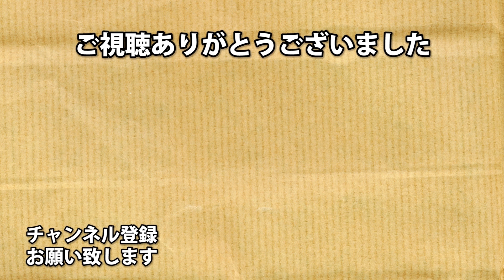#147 リンちゃんにオブセッションに選ばれたときの恐怖【Dead by Daylight】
ずっとやりたかったDead by Daylight！！

今回は生存者！！

￥490/月でアイコン、生放送専用絵文字が使える！
継続サポートでアイコンも変わるっ！